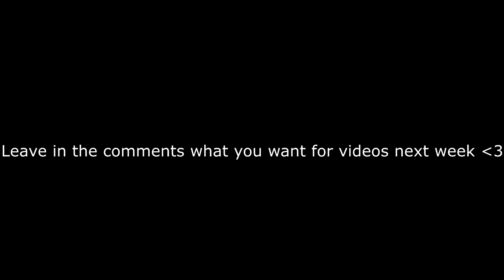HORRIBLE YOUTUBER IMPRESSIONS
Hey guys, If you enjoyed be sure to like!